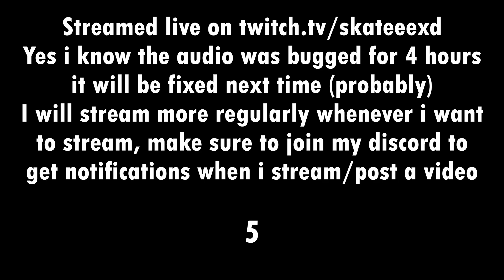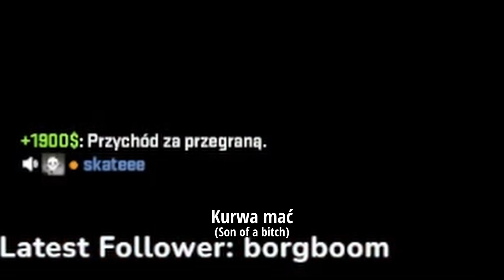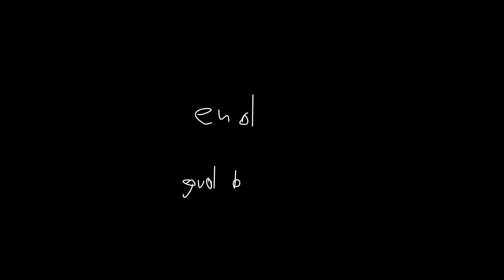He was forced to speak London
With the power of streaming gaining more freedom over recording and the ability to use replay buffer, i managed to make a full random video for you to enjoy.